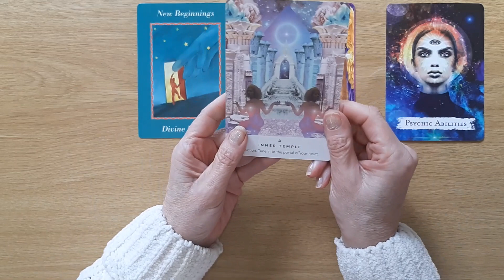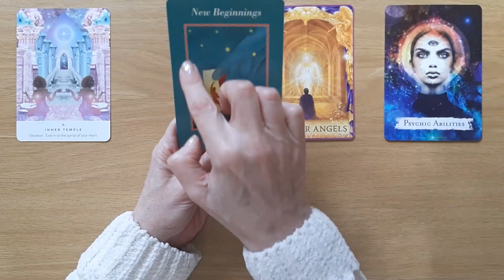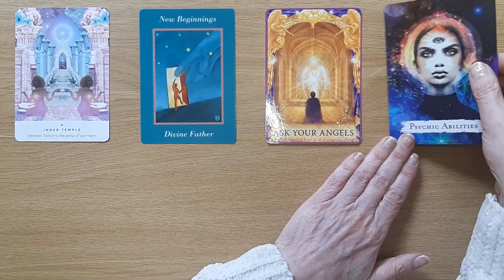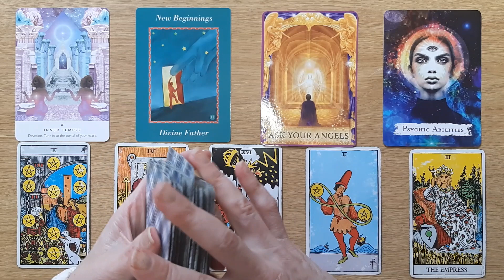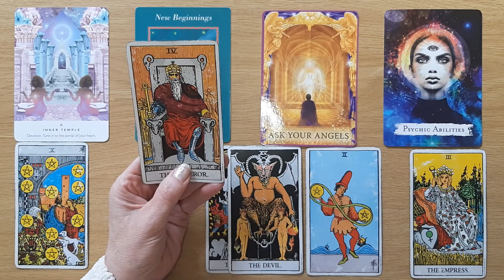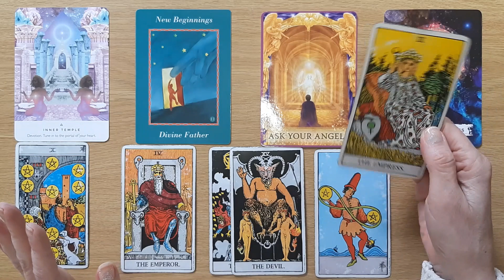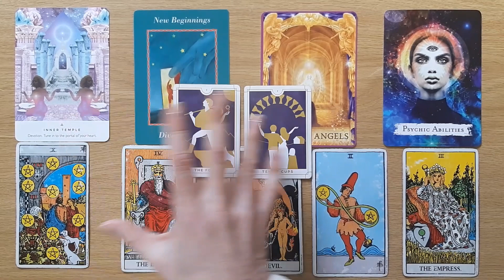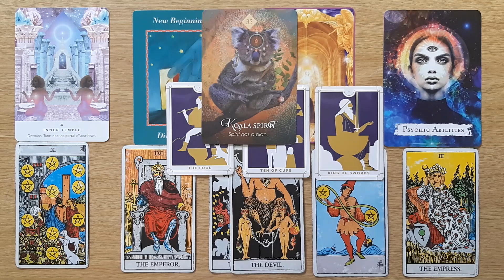Taurus♉ SPIRIT Has A BIG PLAN For You – You’re READY 👼SPIRIT MESSAGES August 2022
Welcome, to your Taurus August 2022 Messages from Spirit Tarot and Oracle Card Reading. This Tarot and Oracle Card Reading is all about the messages Spirit would like to share with you at this time. I will look at the tarot and oracle cards to see the possibilities.

This Taurus Tarot Reading will find you at the right time. Take what resonates and leave the rest. Remember nothing can replace your own inner intuition and wisdom. This is just my intuitive interpretation of the cards.

Cards used in this reading:
Rider Waite Tarot Deck
The Everyday Tarot - Brigit Esselmont
Work Your Light Oracle - Rebecca Campbell